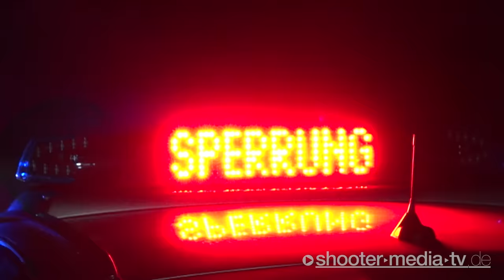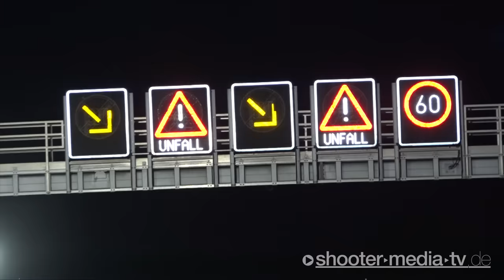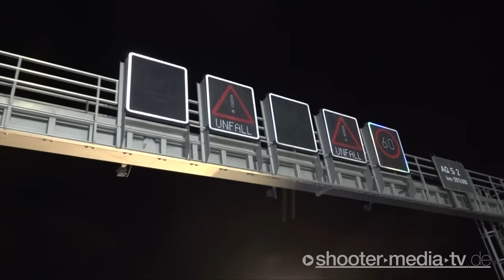❌ Audi RS6 nur noch Schrott ❌ | Unfassbares Unfallbild | 🚒 Einsatzleiter Feuerwehr sprachlos 🚒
MUNDELSHEIM 27.02.​2019: Audi RS6 nur noch Schrott, Feuerwehr Einsatzleiter packt selbst mit an, "sowas (so ein Auto) hat er noch nie gesehen".
INTERNATIONAL: Audi RS6 only scrap, fire brigade operations manager tackles it himself, he has never seen anything like this (such a car).

[ Ludwigsburg (ots) Bei einem schweren Verkehrsunfall am späten Mittwochabend kurz vor 23:00 Uhr auf der A 81 Heilbronn-Stuttgart zwischen den Anschlussstellen Mundelsheim und Pleidelsheim ist ein 68-jähriger Autofahrer ums Leben gekommen. Den polizeilichen Ermittlungen zufolge war der 62-jährige Fahrer eines Sattelzuges auf dem rechten der drei Fahrstreifen in Richtung Stuttgart unterwegs. Vom Parkplatz "Kälbling" fuhr ein Pkw-Lenker auf die Autobahn und der 62-jährige wechselte daher auf den mittleren Fahrstreifen. Der nachfolgende 68-Jährige fuhr mit seinem Audi mit vermutlich hoher Geschwindigkeit auf den bereits vollständig auf dem mittleren Fahrstreifen fahrenden Sattelzug auf. Durch die Wucht des Aufpralls wurde der Audi ausgehoben, prallte gegen die Mittelleitplanke und dort gegen den Pfeiler einer Verkehrsbeeinflussungsanlage. Der Autofahrer wurde aus seinem Fahrzeug auf die Richtungsfahrbahn Heilbronn geschleudert und starb noch am Unfallort. Für die weiteren Ermittlungen hat die Polizei auf Anordnung der Staatsanwaltschaft Heilbronn einen Sachverständigen hinzugezogen.

Aufgrund des Unfalls wurde die A 81 in beiden Fahrtrichtungen voll gesperrt und der Verkehr an den Anschlussstellen Mundelsheim und Pleidelsheim ausgeleitet. Die Richtungsfahrbahn Heilbronn ist nach Abschluss der Bergungsarbeiten seit 04:30 Uhr wieder befahrbar. Die stark beschädigte Schilderbrücke in Richtung Stuttgart muss nach Überprüfung durch einen Techniker abgebaut werden, da die Sicherheit sonst nicht gewährleistet werden kann. Die entsprechenden Maßnahmen sind eingeleitet. Wie lange die Vollsperrung in Richtung Stuttgart noch dauern wird, steht derzeit nicht fest.

Für die Unfallaufnahme und Verkehrsmaßnahmen waren neun Streifenbesatzungen der Polizeipräsidien Ludwigsburg und Heilbronn eingesetzt. Mitarbeiter der Autobahnmeisterei Ludwigsburg und 21 Einsatzkräfte der Feuerwehr Mundelsheim unterstützten die Bergungs- und Reinigungsmaßnahmen.
INTERNATIONAL:

Ludwigsburg (ots) A 68-year-old driver died in a serious traffic accident late Wednesday evening shortly before 11 p.m. on the A 81 Heilbronn-Stuttgart between the Mundelsheim and Pleidelsheim junctions. According to the police investigation, the 62-year-old driver of an articulated lorry was driving on the right of the three lanes in the direction of Stuttgart. A car driver drove from the "Kälbling" parking lot onto the motorway and the 62-year-old therefore switched to the middle lane. The following 68-year-old drove his Audi, probably at high speed, onto the articulated lorry that was already driving in the middle lane. Due to the force of the impact, the Audi was lifted out, crashed into the central barrier and there against the pillar of a traffic control system. The driver was thrown from his vehicle onto the Heilbronn lane and died at the scene of the accident. For further investigations, the police called in an expert on the orders of the Heilbronn public prosecutor's office.

Due to the accident, the A 81 was completely closed in both directions and traffic was diverted to the Mundelsheim and Pleidelsheim junctions. The Heilbronn lane has been open to traffic again since 4:30 a.m. after the rescue work has been completed. The severely damaged gantry of signs in the direction of Stuttgart must be dismantled after being checked by a technician, otherwise safety cannot be guaranteed. The corresponding measures have been initiated. How long the full closure in the direction of Stuttgart will last is currently not certain.

Nine patrol teams from the police headquarters in Ludwigsburg and Heilbronn were deployed to record the accident and take traffic measures. Employees from the Ludwigsburg motorway maintenance department and 21 emergency services from the Mundelsheim fire brigade supported the rescue and cleaning measures.

©Shooter-Media-TV/Stuttgart - ​02/2019 -  ​Mundelsheim​  - ​Kamera: Simon A.
​FILMDATUM​:
27.02.​2019

​EINGESETZTE KRÄFTE​:
Feuerwehr Mundelsheim
Feuerwehr Freiberg am Neckar
Rettungsdienst Ludwigsburg
Polizei Ludwigsburg

​EINSATZZEIT:​
unbekannt

​VERLETZTE​:
1 (tödlich)

​ÖRTLICHKEIT:​
Bundesautobahn A8 in Fahrtrichtung Stuttgart zwischen Mundelsheim und Pleidelsheim [LK: Ludwigsburg]
​COPYRIGHT | URHEBERRECHT:​
​LINK-BOX:​